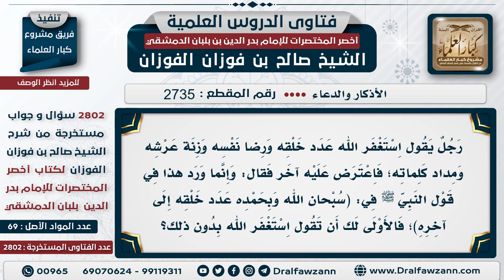[2735 -2802] هل يقال:استغفر الله عدد خلقه ورضا نفسه....؟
السؤال: رجل يقول استغفر الله عدد خلقه ورضا نفسه وزنة عرشه ومداد كلماته؛ فاعترض عليه آخر فقال: وإنما ورد هذا في قول النبي ﷺ في: (سبحان الله وبحمده عدد خلقه إلى آخره)؛ فالأولى لك أن تقول استغفر الله بدون ذلك؟
الجَوَابُ: نعم الصواب مع مَن قال: لا تقل هذا؛ لأن هذا ورد في التسبيح،  ولم يرد في الاستغفار.

للاشتراك في قناة الشيخ صالح الفوزان
سؤال وجواب من شرح أخصر المختصرات ( 2802 ) مقطع

للاستفسار والإقتراحات والدعم
رئيس الفريق
لمشروع كبار العلماء